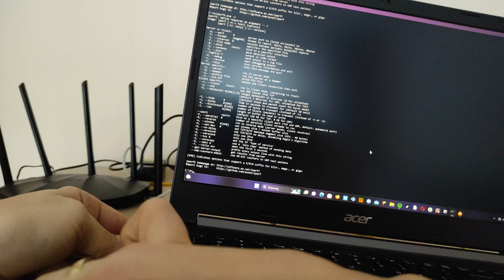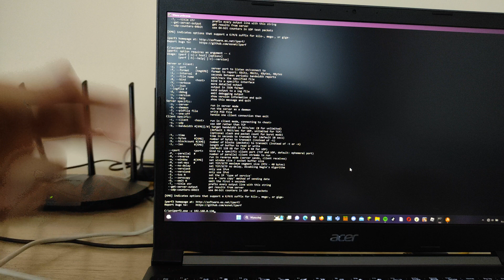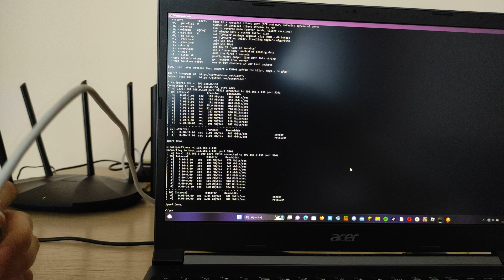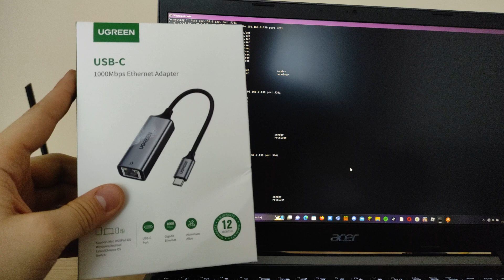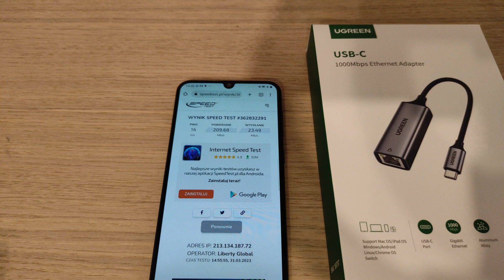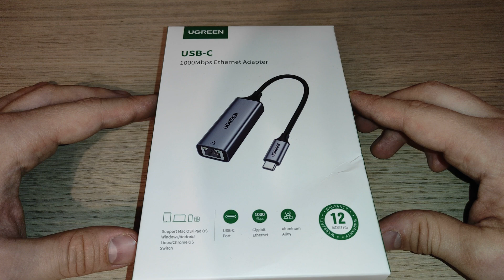UGREEN Ethernet USB-C - Czy to dobry wybór? Recenzja kart sieciowych pod USB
Zapraszam do obejrzenia testu adaptera ethernet pod USB-C firmy UGREEN model 50737.
Test został wykonany na komputerze , telefonie oraz Nintendo Switch.

Ugreen CM199 to praktyczna zewnętrzna karta sieciowa wyposażona w wtyczkę USB Typ C oraz złącze RJ45 (LAN). Jest to idealne rozwiązanie dla osób, które preferują stabilne połączenie kablowe zamiast niestabilnego połączenia bezprzewodowego. Ten gadżet umożliwia podłączenie zarówno komputera, jak i telefonu do sieci LAN.

Karta sieciowa działa w standardzie Gigabit Ethernet, co oznacza, że zapewnia błyskawiczny transfer danych do 1000 Mbps. Dzięki temu przesyłanie dużych plików czy oglądanie filmów w wysokiej rozdzielczości stanie się łatwiejsze i szybsze.

Spis treści:
0:00 Prezentacja adaptera ethernet USB-C UGREEN
1:20Test karty sieciowej na komputerze
4:20 test na telefonie komórkowym
5:40 Test na Nintendo Switch
6:38 Podsumowanie testów